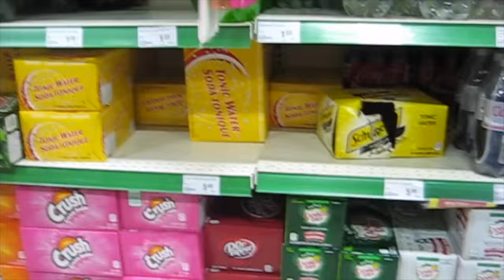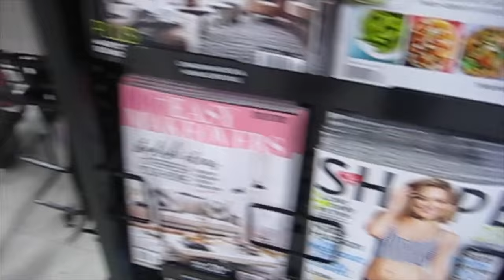Weekend VLOG Dog Mail and Walkies l Amandaandlola NL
So this weekend was lazy beyond words.  I have just literally been on walking adventures and doing YouTube things!! Hope you enjoy !!

Wanna Send me Mail:

Amanda Greeley
25 Goodridge Street